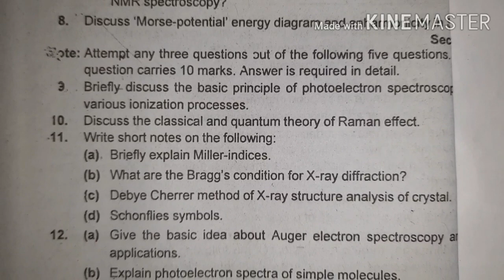Group theory and Spectroscopy Question paper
Msc 1st semester ,
Msc second semester,
Msc third semeter ,
and MSc fourth semester
Classes with pdf notes.